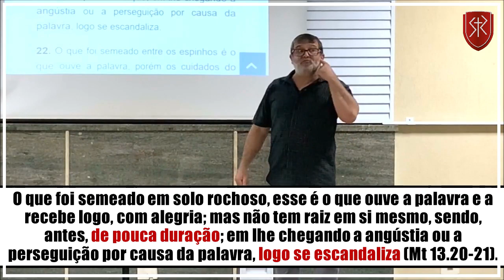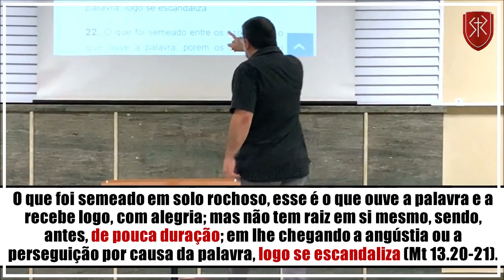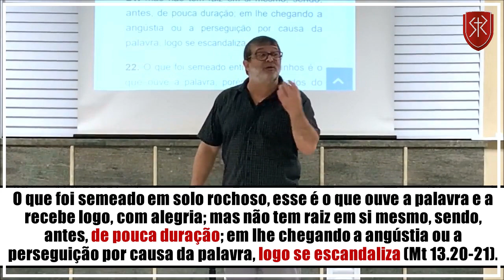Como saber se sua fé é verdadeira? - Pr. Marcos Granconato